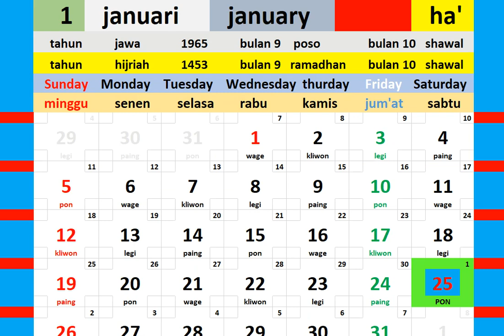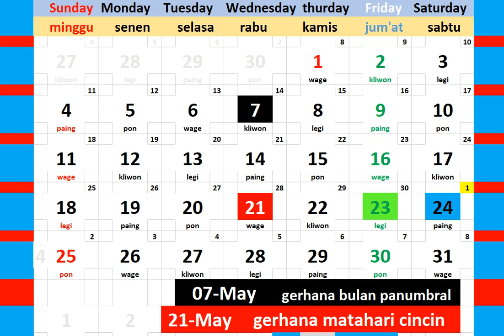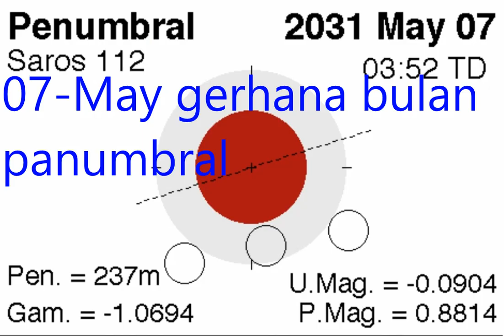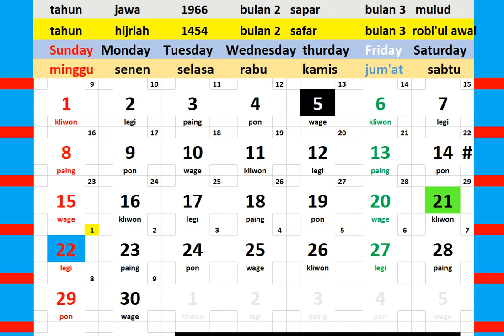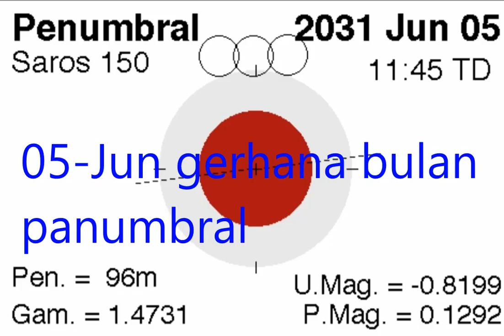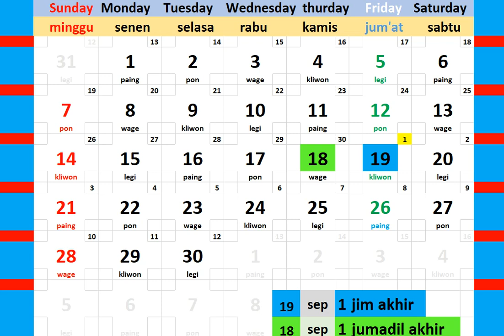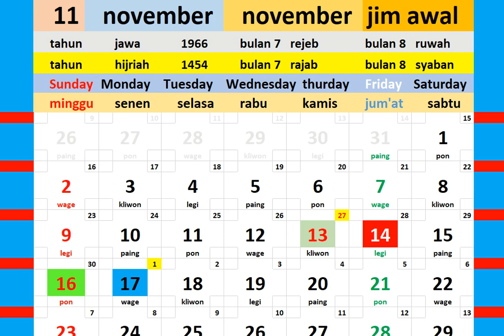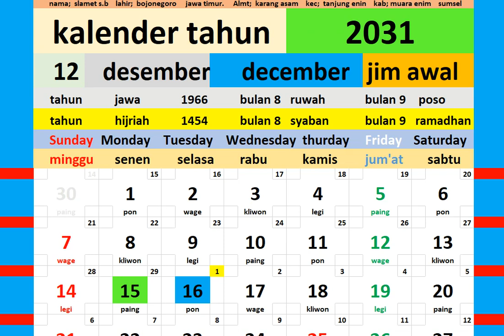kalender tahun 2031 + gerhana kalender blog orang